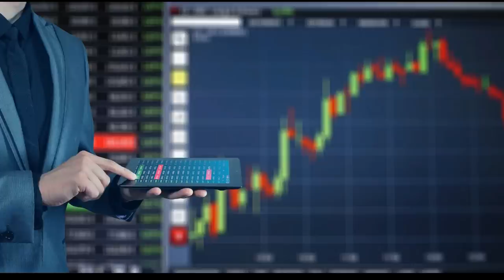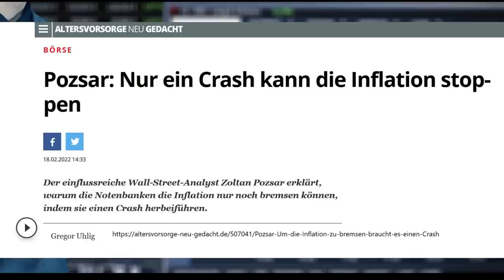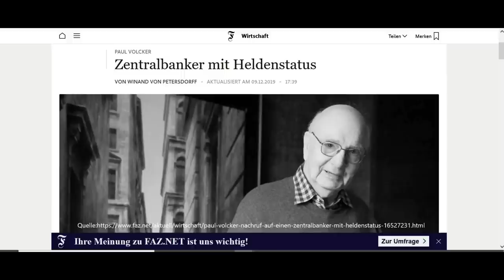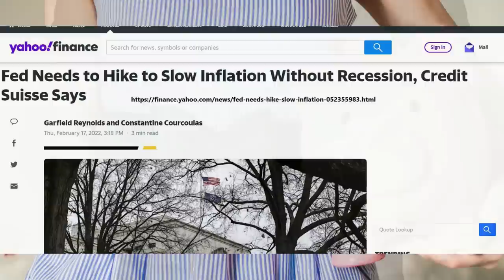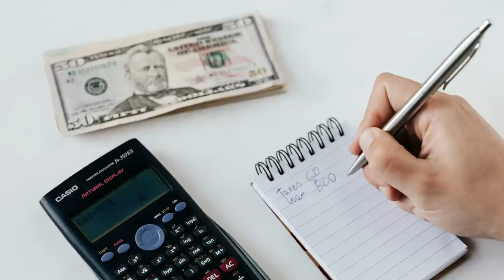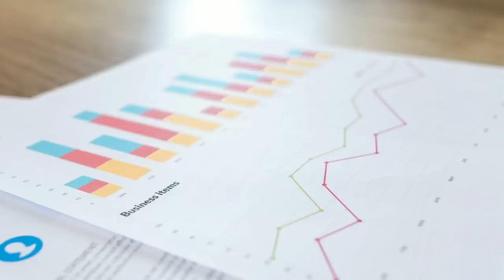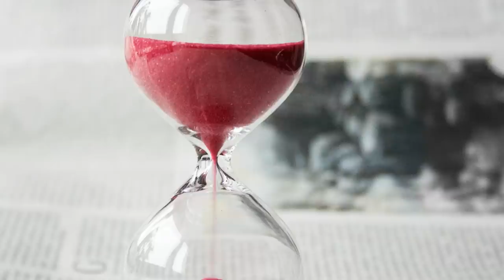🔥EHEMALIGER FED - BERATER BRICHT SEIN SCHWEIGEN! HÖR DIR AN, WAS ER ZU SAGEN HAT!🔥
Videobeschreibung:
Altersvorsorge neu gedacht "Pozsar: Nur ein Crash kann die Inflation stoppen"
Yahoo "Fed Needs to Hike to Slow Inflation Without Recession, Credit Suisse Says"

Videoinhalte: Zoltan Pozsar, FinanzNews, Goldmünzen, Silber, Edelmetalle, Bitcoin, Kryptowährung, Währungskrise, Währungsreform, Finanzcommunity, Finanzpolitik, Finanzmarkt, Banken, Finanzcrash, Eurocrash, Bankencrash, Geldanlage, Eurokrise, Wirtschaftskrise, Pleite, Bankrott , Inflation, Kredite, Insolvenz, Börsentrend, Erfolgskanal, Unternehmen, Staat, Dirk Müller, Mr. Dax, Dr. Markus Krall,  Warren Buffett, Prof. Hans Werner Sinn, Marc Friedrich, Ernst Wolff, Marketing, Affiliate-Marketing, Affiliate , Content-Marketing, Affiliate-System, Rich Dad Channel, Robert Kiyosaki, Greshamsches Gesetz, Rentenkrise, Gold, Silber

Bei diesen Video handelt es sich um eine freie Übersetzung. Das Video dient lediglich zu Informationszwecken. Wir übernehmen keinerlei Haftung für die Richtigkeit der Informationen in diesen Videos.  Die Informationen können und sollen eine individuelle Beratung durch hierfür qualifizierte Personen nicht ersetzen.
Zudem geben die Inhalte keine Kaufempfehlung ab, sondern spiegeln lediglich die Meinung der jeweiligen Experten wieder und sind nicht zwingend die Meinung der Kanalbetreiber.